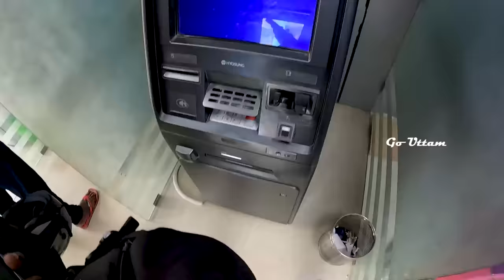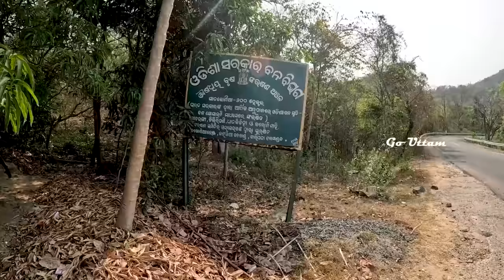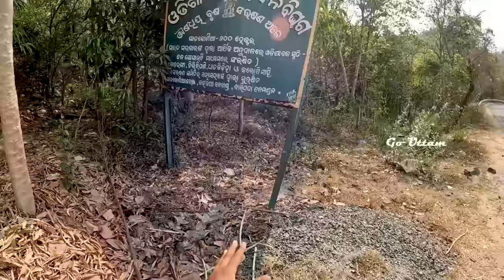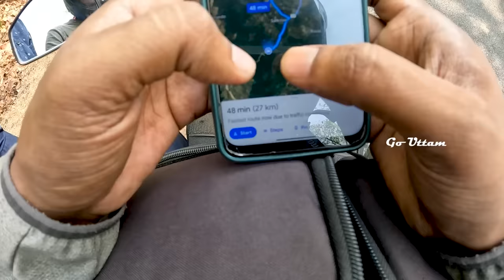ଯମଦ୍ଵାରକୁ ଜଗିରହିଛନ୍ତି ସାପ🐍 | Jamadwar Mayurbhanj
Jamadwar is located in Thakurmunda block of Mayurbhanj District. Jamadwar is a well known place in Mayurbhanj District. Lots of people came to jamadwar during Makar festival. Makar is one of the biggest and most celebrated festival of Mayurbhanj.
Jamadwar is full of underground and hidden rock caves and snakes.